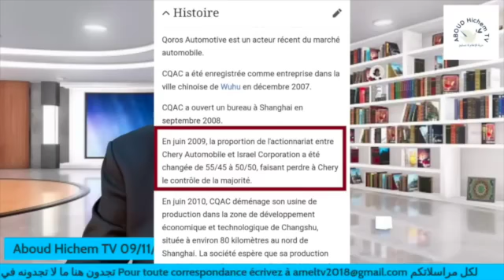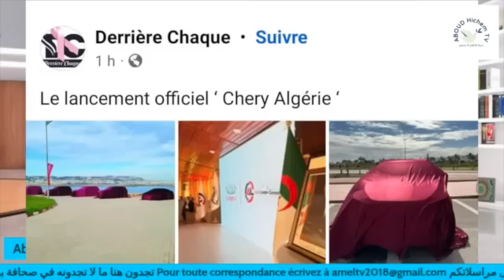Israël partenaire dans la société chinoise CHERY qui vend en force ses voitures en Algérie